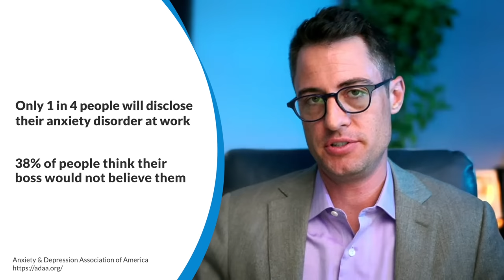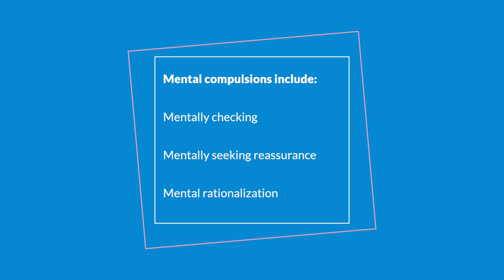Anxiety or Obsessive Compulsive Disorder?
OCD symptoms may often be mistaken for anxiety, but there are nuanced differences you need to know. According to Dr. Jenny Yip, they are very different, yet "OCD and anxiety thrive on doubt." She says it takes an average of 14 to 17 years to get the correct OCD diagnosis—so understanding how to spot OCD vs anxiety is crucial.  Here are the signs you need to know.

Want access to 900+ videos like this one, live workshops, and more?

00:00 Intro
00:31 Misconceptions about OCD
01:50 How common is it, actually?
02:50 Shocking stats about anxiety/OCD at work
03:50 The overlap of OCD & anxiety
04:40 Can someone have only OCD obsessions and not compulsions?
05:53 When is anxiety is confused for OCD?
06:44 1. Constantly checking and re-checking
07:59 2. Perfectionism (leads to procrastination)
09:21 Is ruminating a sign of OCD?
11:15 How Dr. Yip copes with her OCD